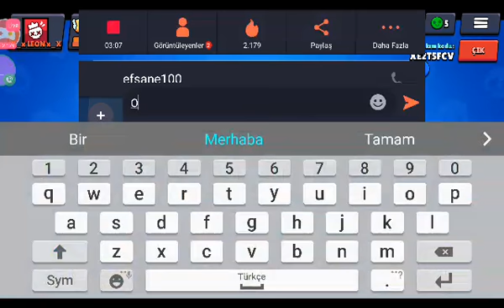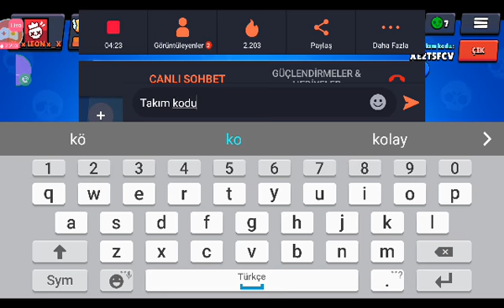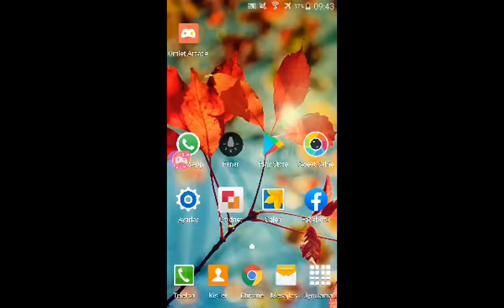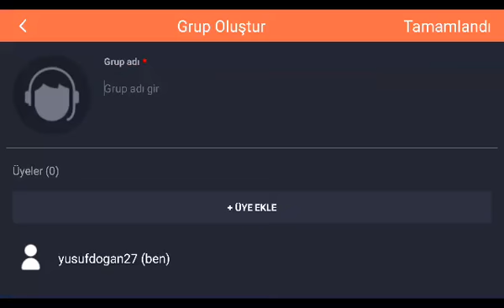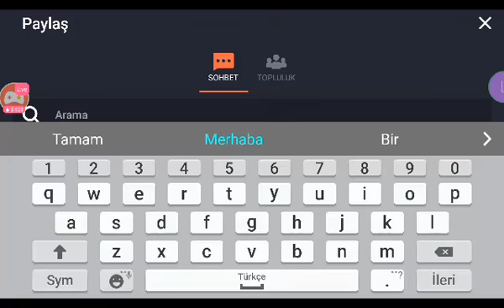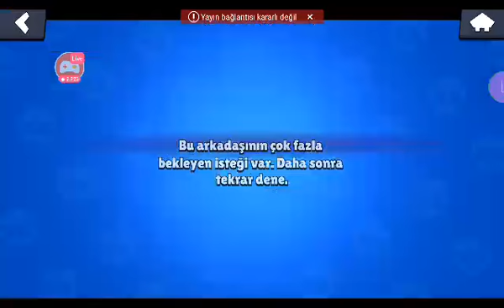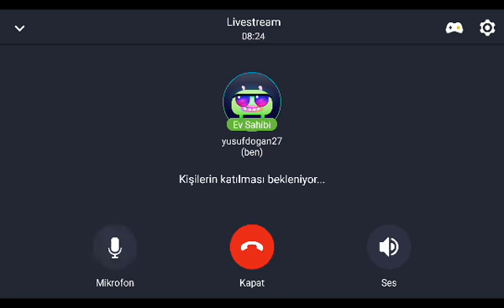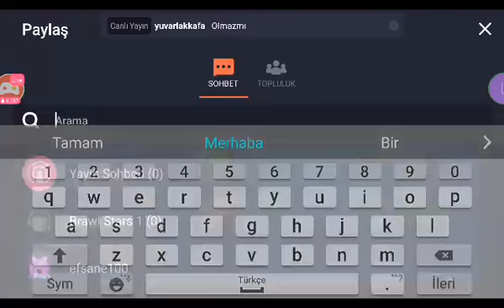Omlet canlı yayın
Yusuf dogan27